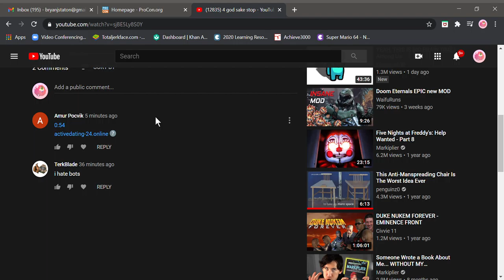of all my vids dis 1